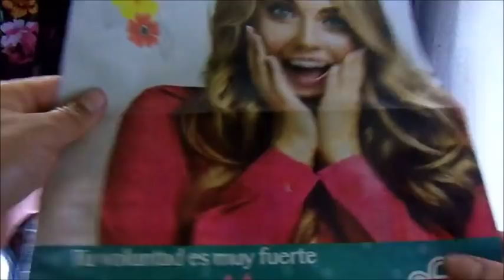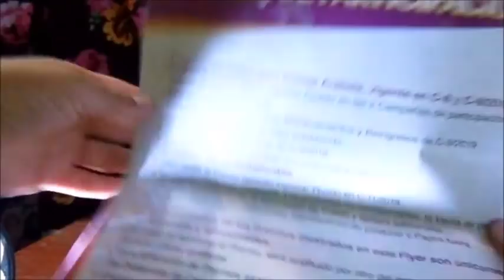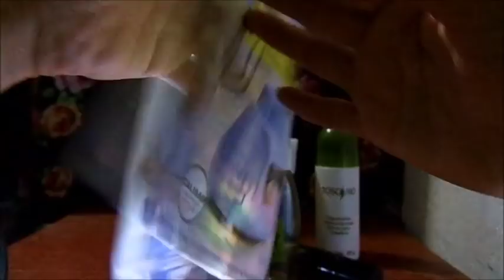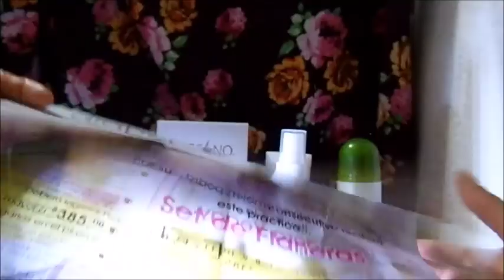UNBOXING/PEDIDO ARABELA C6